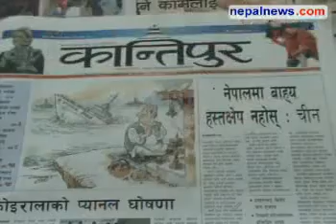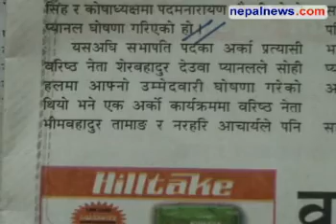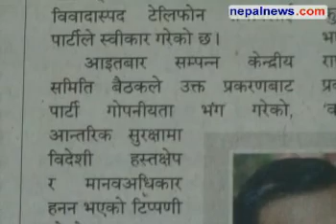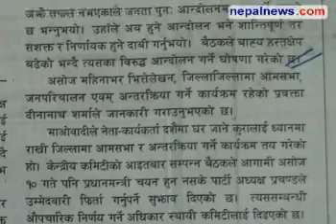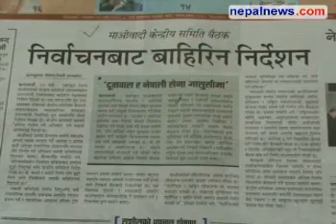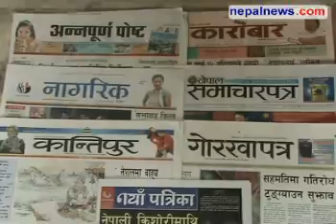September 13 headlines in Nepali dailies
Round up of the major headlines in Nepali media for September 13 2010. Nepalnews.com, is a leading Internet destination dedicated to bring you news, events, polls, discussions, forums about and from Nepal. Our primary objective is to bring "news as it happens"; quality news which is impartial, timely and independent. Our equally important other objective is to make this a web community for all people around the globe who have any interest, or need any information about Nepal.